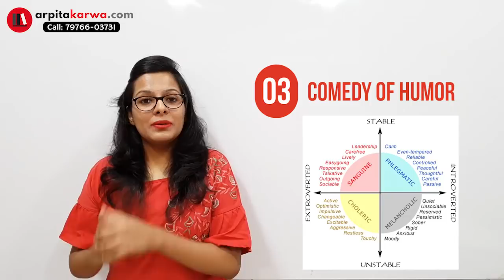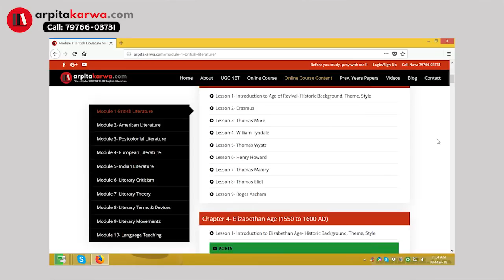Prepare To Laugh: Types of Comedy in English Literature (UGC NET)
When was the last time you had a really good laugh? Maybe you were watching a movie or hanging out with friends. Either way, you were probably observing comedy, which in literary terms is a genre of literature that adopts a humorous or familiar style and depicts laughable characters and situations. Since the time of Shakespeare's comic plays, the literary form has added many more subgenres to its entourage - from burlesque to satire to black and romantic comedies. Despite any differences between these comedic works, they share a number of attributes that identify them as 'comedy.' Let's take a look at those works in this video and strengthen your UGC NET English Preparations.